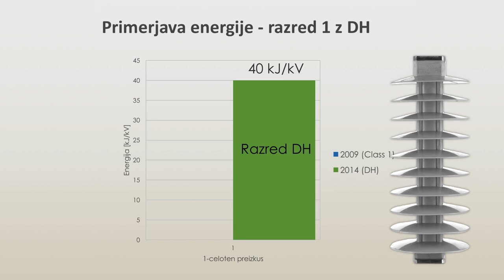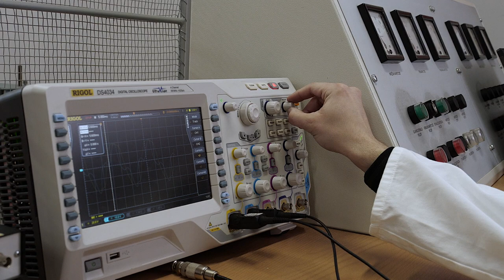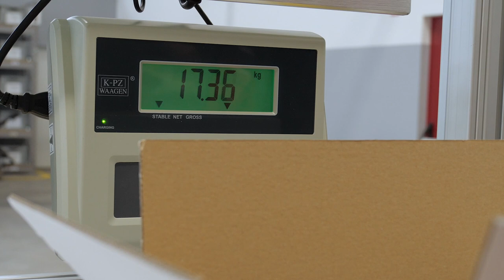MV surge arresters (2018.09.18)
SNO and 2SS15N are medium voltage metal oxide surge arresters with silicone coating. They are designed to be installed in MV power networks up to 52 kV as protection against direct lighting strikes.